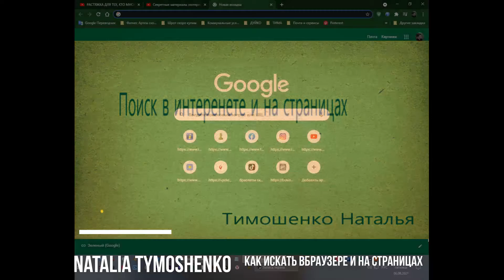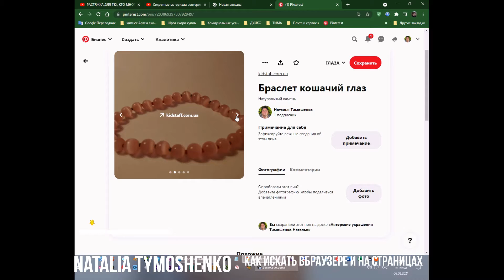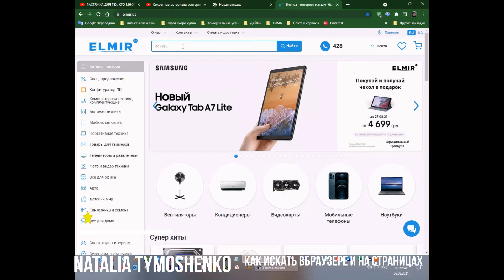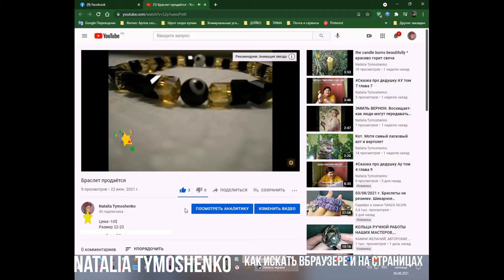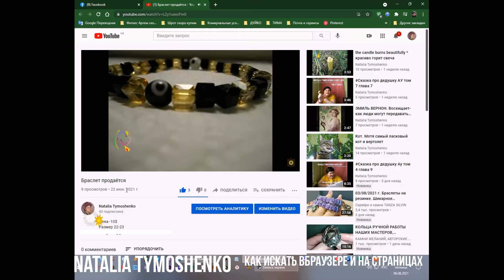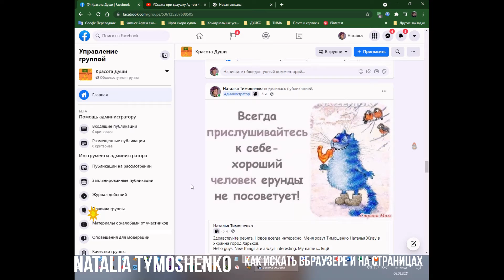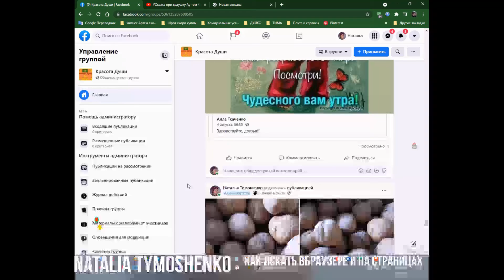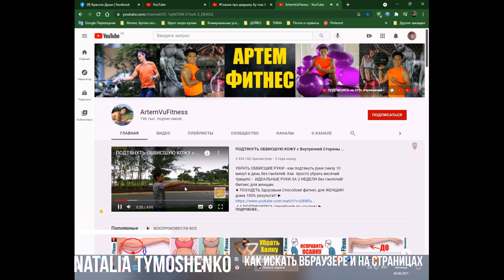Поиск Поисковая строка. Поиск на станицах, в браузерах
ПРИЗНАТЕЛЬНА  ВАМ ЗА ПРОСМОТР ВЫ ИДЕАЛЬНЫ💟
Search Search string. Search on pages, in browsers
"Tymoshenko Natalia writer, artist, creator,blogger"
"Тимошенко Наталья писатель, художник, творец, блогер"